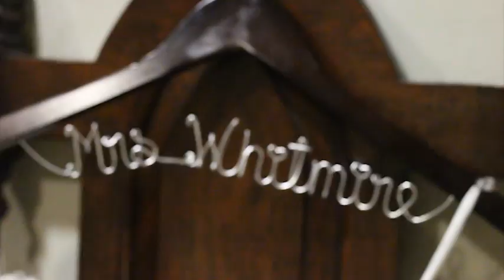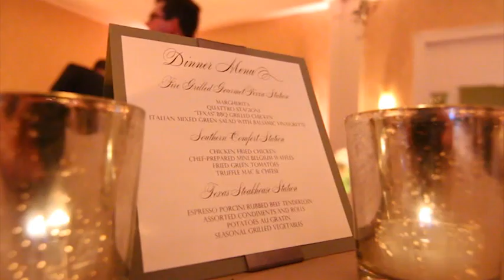Bryce and Catherine's Wedding Highlights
Dallas, Texas